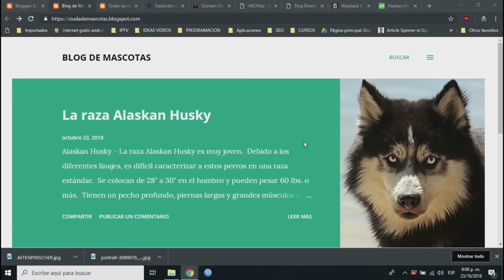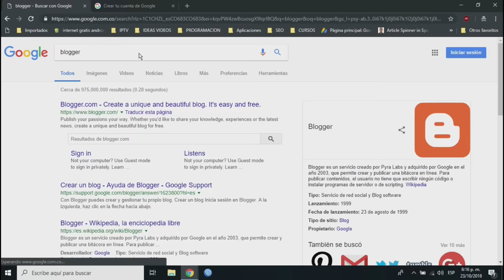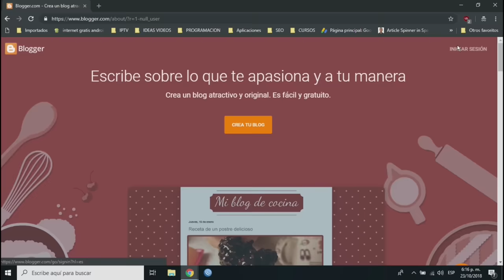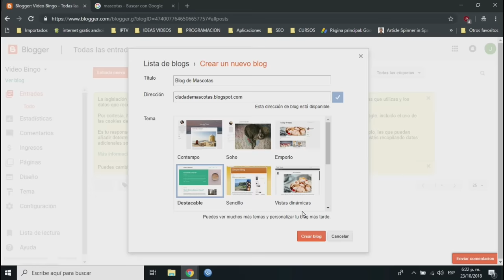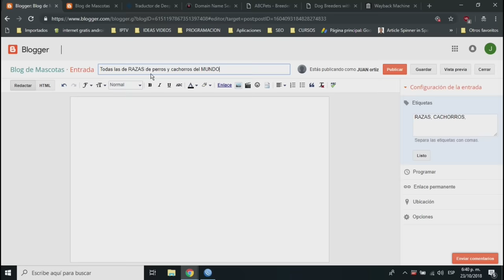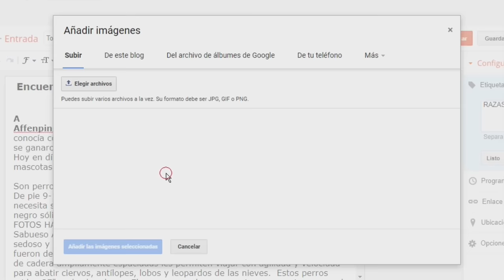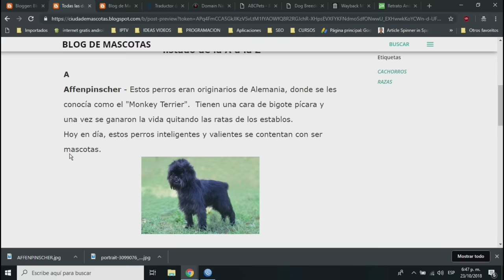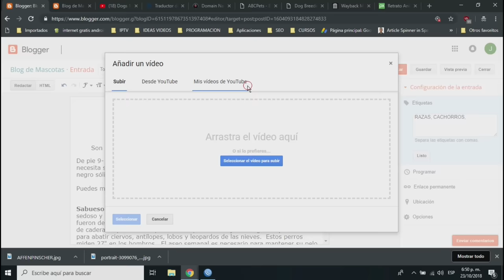🔴Cómo crear un Blog GRATIS ▶Crear Blog en BLOGGER FÁCIL◀ Paso a Paso ✅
Aprende desde cero cómo crear tu propio blog, cómo añadir contenido correctamente, cómo configurar tu blog y cómo cambiar el diseño de el mismo.